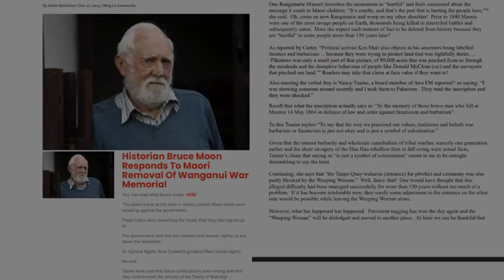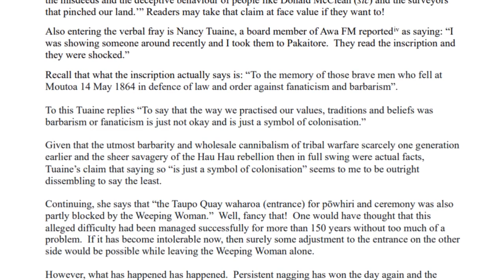Historian Bruce Moon Responds To Wanganui Memorial Removal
by Julian Batchelor | Dec 27, 2023 | Blog | 0 comments

Kia ora koutou,

Thank you for sharing your critique with me. I appreciate your perspective as the Māori Green Lantern, and I agree with your values of factual accuracy, respect, and understanding. I think you have written a very thoughtful and insightful analysis of Bruce Moon's article.